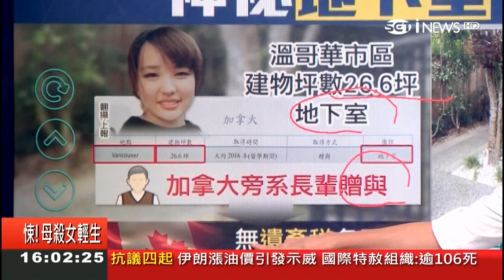20191120三立財經台 1600整點新聞 主播郭雅慧播報片段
三立財經台 1600整點新聞 主播郭雅慧